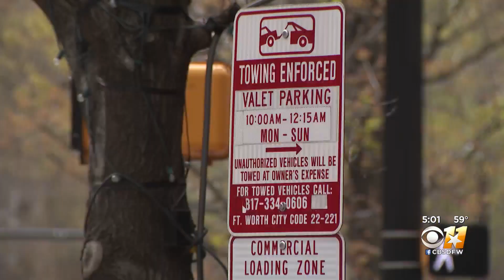Reata Leaving Downtown Fort Worth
A destination restaurant in Fort Worth, is leaving downtown and looking for a new home.